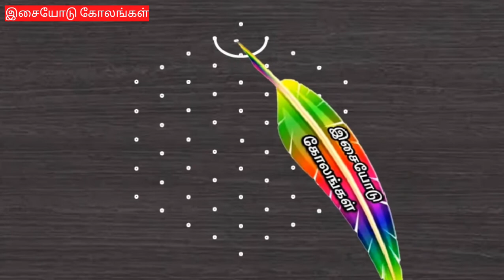Basic Easy Vilakku kolam|9*5|Interlace Dots|Simple Pulli kolam|Chukkala Muggulu|Isaiyodu Kolangal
Basic Easy Vilakku kolam
#9*5
Interlace Dots
Simple Pulli kolam
Chukkala Muggulu
Isaiyodu Kolangal